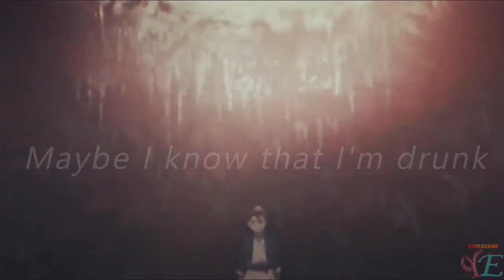Black Clover Asta And Noelle AMV girls like you lyrics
► Watch in HD ! ►Song: girls like you

( lyrics )
Maybe it's 6:45